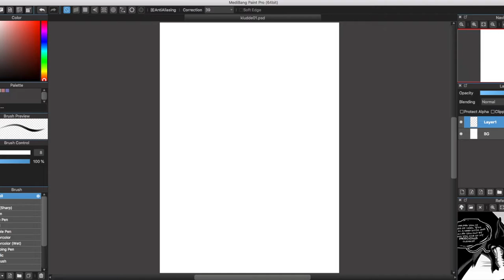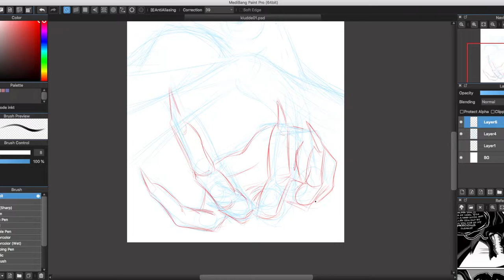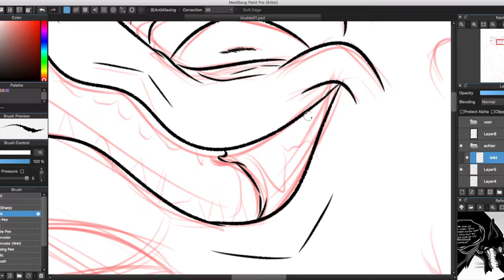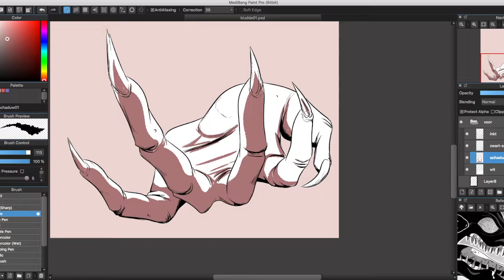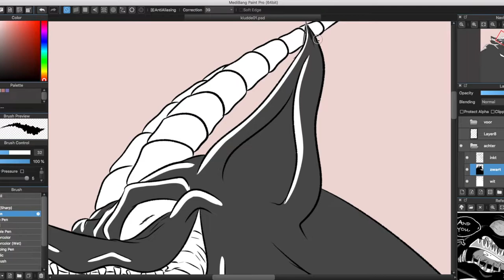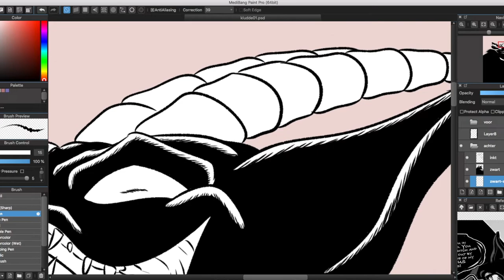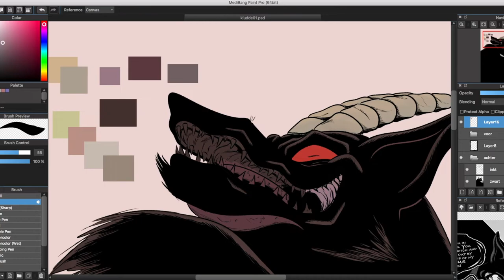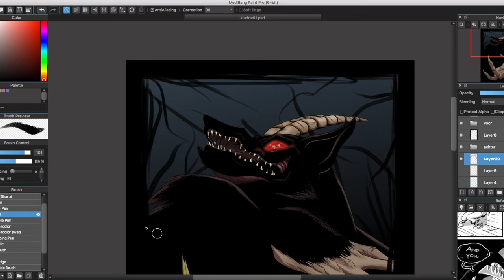Drawing; Come With Me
➣Drawing took about 1 hour and 45 minutes

➣Music from Tunetank.com / Nero's Day At Disneyland
Heaven's Gate - Nero's Day At Disneyland

➢What is "Where The Giants Roar"?
"Where The Giants Roar" is a fantasy webcomic dealing with themes as ego and self esteem and how it's affected by the relationships of the people around you. We follow a squad of the Guards, the police and peacekeepers of this fantasy world where humans, giants and other creatures have to live together.